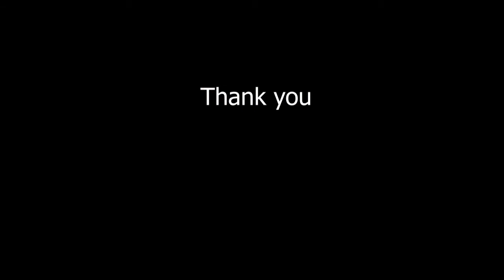Mutton Karahi recipe Family Food with Faiza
INGRIDIENTS:

Mutton  750grms
Garlic  1tbsp
Onion  2pcs
Tomato  4pcs
Salt  1tsp
Garam masala  1tsp
Yogurt  1/2cup
Ginger sticks  5-6pcs
Green chilli  4-5pcs
Ginger garlic paste  1tsp
Oil  1/2tsp

RECIPE:

Take a kadai. Add mutton, garlic, onion and add 3-4 glass of water boil it on high flame.
After one boil turn on the flame low to medium and lid the kadai for 40-50 min to tender the mutton.
After drying water add yogurt, tomato paste and all spices then cook it for some time on medium flame.
Add oil and ginger paste and cook it until the oil separates.
Add required water and then wait to boil.
Then add green chilli and garam masala and cook it on low flame for 10-15 min.
Now mutton kadai is ready.

karahi mutton
karahi gosht
spicy mutton karahi
kadai mutton
mutton karahi restaurant style
mutton surry
spice eats
spice eats recipes
spice eats mutton
Butt karahi
Butt Karahi Tikka
best karahi in lahore
lakshmi chowk karahi recipe
best mutton karahi in lahore
butt restaurant mutton karahi
mutton karahi price in lahore
mutton karahi rates in lahore
chicken karahi rates in lahore
lakshmi chowk lahore restaurants
Butt Karahi Restaurant In Lahore
Butt Karahi Lahore Lakshmi chowk
Famous Lahori mutton karahiمٹن کڑاہی
Mutton Karahi Of Butt Karahi Recipes
Butt Karahi - Home - Lahore, Pakistan
Lakshmi chowk lahore ki famous butt karahi / mutton
karahi gosht recipe in Urdu
karahi gosht recipe pakistani banane ka tarika bataye
karahi gosht recipe pakistani style at home
kadai gosht
namkeen gosht
bhuna gosht
gosht karahi peshawary recipe
gosht karahi recipe in urdu
gosht karahi food with faiza
karahi gosht masala recipe
gosht recipe
gosht banane ka tariqa
gosht ka salan
gosht ki recipe
gosht pakane ka tariqa
gosht recipe pakistani
gosht galane ka tarika
karahi
karahi recipe pakistani